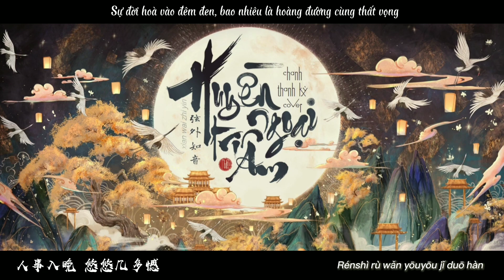[Cover] Huyền Ngoại Tri Âm - 弦外知音 | Thanh Kỳ & Chanh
🌸 Mong các bạn ủng hộ những sản phẩm sau của chúng tớ nhé. Love you guys!! ❤

                                  ❃❃❃❃ NGUYÊN XƯỚNG ❃❃❃❃

🌸 Khúc: Huyền Ngoại Tri Âm - 弦外知音

🌸 Diễn xướng: Quỷ Biện/ Ngân Lâm

🌸 Tác từ: Quỷ Biện

                                   ❃❃❃❃ COVER ❃❃❃❃
🌸 Cover: Thanh Kỳ & Chanh

🌸 Editor: Thanh Kỳ

🌸 Lyrics 🌸
Yě céng xiǎng dàn yì qū chūnqiū
yǔ shéi gòng yǐnjiǔ chàng jǐ jù tóngchòu
qiě bùlùn ài hèn yǔ qíng chóu
tàipíng huò yīnmóu zì yǐwéi shú tòu

kě shēngshēng wǎngwǎng duō yàn jiù
xīn jiāo lái yòu zǒu rě wǒ jǐ huí shòu
kě zǒng bùnéng yí xīng zhuǎn dòu
rénjiān yī huí yóu liú wǒ gè zhìyǒu

zhè yīshēng wān wānlù a rénshì rù wǎn yōuyōu jǐ duō hàn
zhī wǒ qū zhōng nuǎn bùzhī wǒ xīnhán

shìrén chīmèiwǎngliǎng yì zhèng yì xié
yǒu duōshǎo hú péng bùguò yīzhībànjiě
wúguān shíjiān jùlí rénjiān fēngyuè
xián wài zhīyīn jié wǒ xián wài zhī yuán

xìtái shàng shén guǐ yuè bùxiū
tái xià bùguò jiù mòshēng dé shēnkè
rén yuè shì shénme dōu nénggòu
yuè shì dōu zhànyǒu yuè shì gèng jìmò
ér zài wǒ yīshān lánlǚ hòu
wú rén yuàn děnghòu hái hǎo nǐ dǒng wǒ
yǒu cūchádànfàn biàn zúgòu
cǐ qíng yǒng bùxiǔ xián wài yǒurén liú

zhè yīshēng jiǔbié chóngféng zǒng shì bù wǎn suìyuè jiǎn bùduàn
zhīyīn xiāng zuò bàn yòu hébì wǎnzhuǎn

shìrén mènghuànpàoyǐng yì lù yì diàn
rú pàomò jù sàn zhuǎnyǎn jiān biàn huànmiè
fēng lái fēng wǎng chuī zǒu guòyǎnyúnyān
ér wǒ zài pútí xià chángtànzhe yuè

shíjiān bùdù wǒ yībēi chán
hékǔ liáobō wǒ yīrén jiérán
kè zài nián lún de yuānwěi huā yě luàn
yòu rúhé shuō wán

zhǎng yuè nòng bùduàn tí shēng huàn
shēn yún nòng bùduàn yáo qín chánchán
gé jiāng mò gé bēi huān
nòng wǒ zhè yīshì mò gūdān

mò dào huánghuáng rén xīnqíng yì cán
duōshǎo zhǒngzhe nǐ de jiǎndān lànmàn
wǒ yuàn tuì jǐn yīshēn fúchén zài jiāoguàn

mò yì chīmèiwǎngliǎng yì jiāngnán
tiáotiáo hǎishìshènlóu qiān huí bǎi zhuǎn
huímóu cáile rénjiān hé chù shì gǎngwān